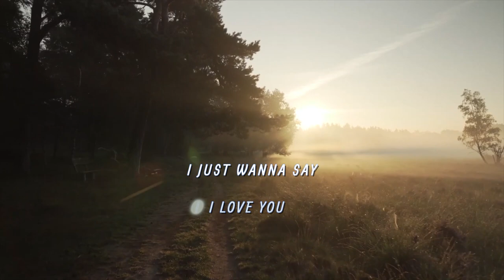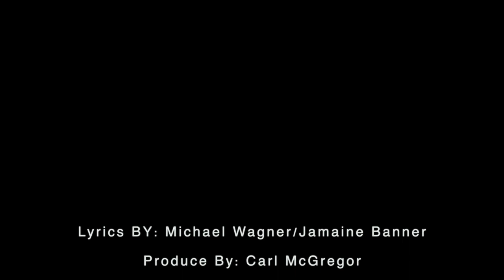Michael Wagner - I Just Wanna Say I Love You Official Music Video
This Powerful Song was recorded at Diamond Mine Studios in California. Written by Michael Wagner and Jamaine Banner. Produced by Carl McGregor, Keyboard Eugene Medina and Carl McGregor, Lead Guitar Brandon McGregor, Backing Vocals Angelo, Engineer Carl Bass and Carl McGregor.
The video was filmed directed and edited by Junior McGregor